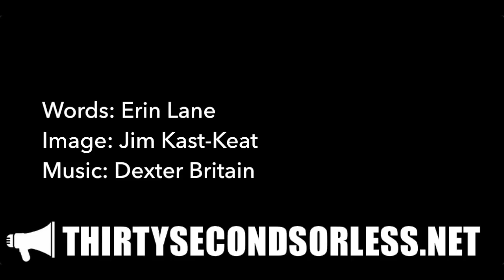Lament For A Bad Friend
Words: Erin Lane
Image: Jim Kast-Keat